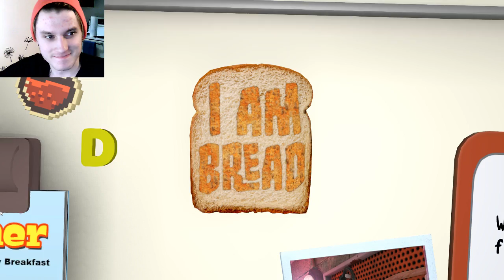Giving The F@#! Up On this game